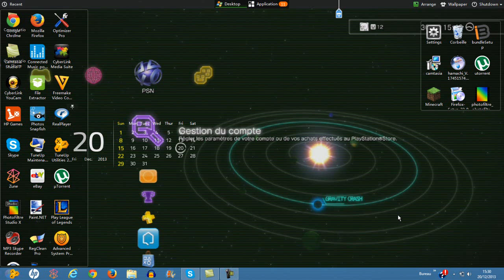Recrutement | Clan Elite Cod Ghost " TR08 " / PS3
Salut a tous aujourd'hui petite vidéo pour vous signaler que j'ai creer un clan elite sur Cod Ghost et que je recrute , bien evidemment il y a des conditions avant de se faire recruter
1er condition : Avoir un compte Cod Elite
2eme condition : Avoir un casque / micro pour pouvoir dialoguer
3eme condition : Avoir minimum 15-16 ans
Bon Visionnage